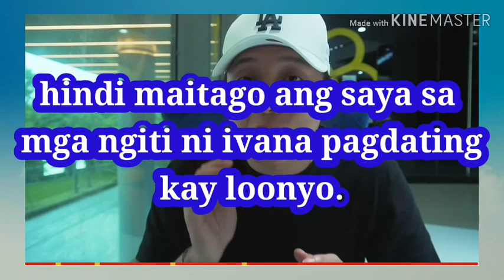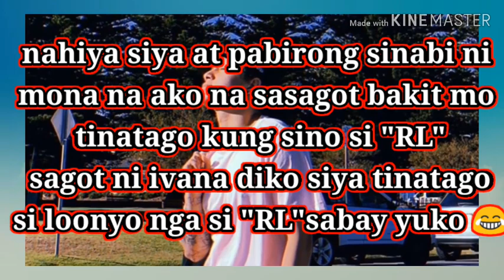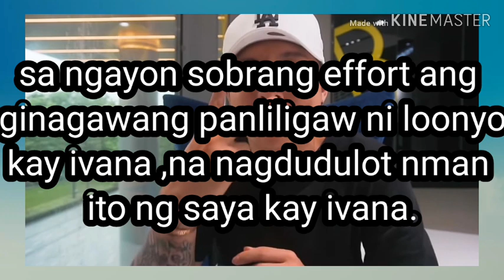Request granted & special mention si ivana kay dj loonyo || nahiya ba or kilig si ivana?